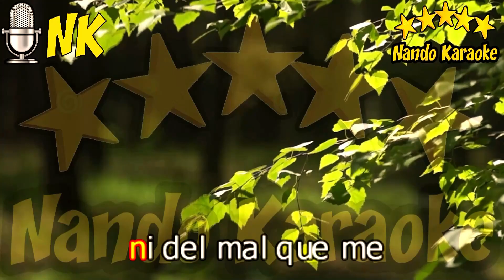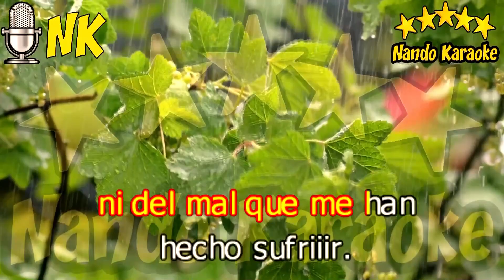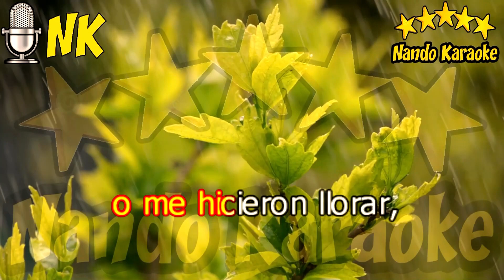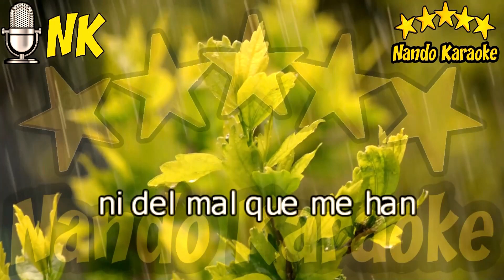NO ME PUEDO QUEJAR - Raphael Karaoke